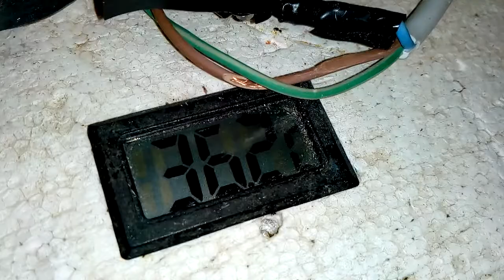Como salvar os ovos da chocadeira se acabar a energia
ATENÇÃO , COLOQUE A LATINHA AFASTADA DOS OVOS !!

Olá  ,Meu nome é Ademir e esse é o nosso Canal  Minhas Receita e Dicas !